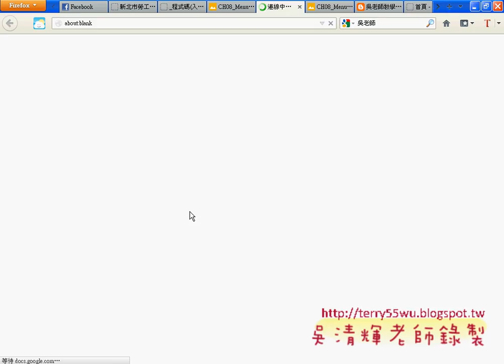01_CH05_如何建立APP的Menu清單(Android進階教學 吳老師)